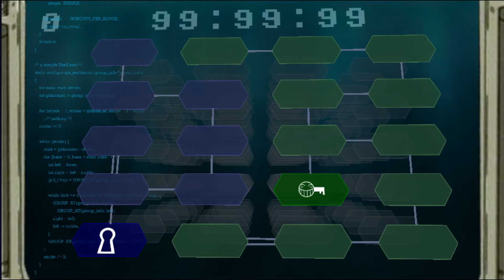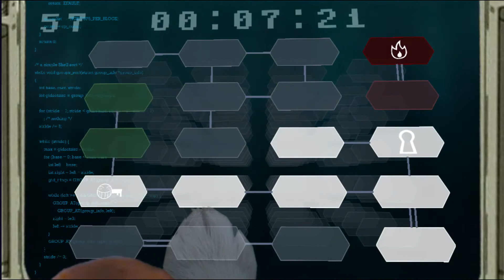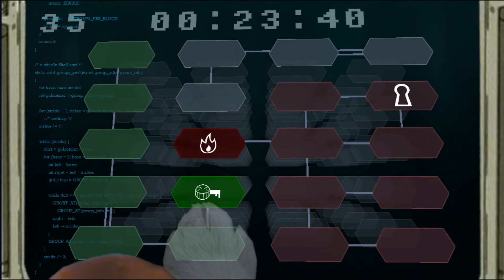Corgi Simulator 2071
You thought Shower Sim was bad? You thought FPS Juggling was bad? You thought Ahhh! I'm Being Attacked by a Giant Tentacle! was bad? Well let me introduce you to Corgi Simulator 2071! (ECHO Echo echo . . .) Enjoy!